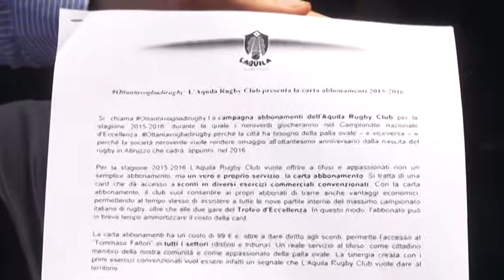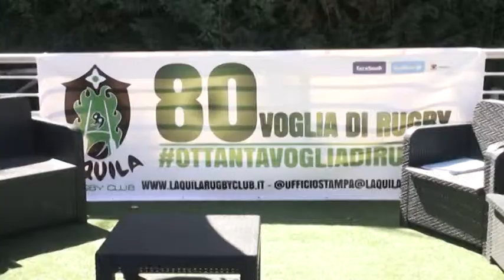L’Aquila Rugby. Via alla nuova stagione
L’Aquila rugby presenta la nuova stagione, in cui si annuncia una mini rivoluzione dal punto di vista tecnico. Nuovi giocatori, nuovi tecnici e campagna abbonamenti per celebrare gli ottant’anni del sodalizio nero verde